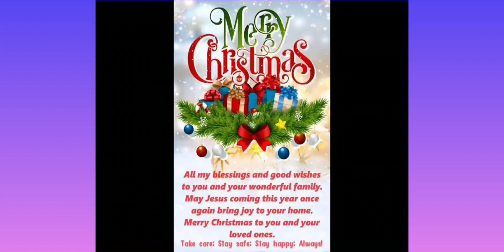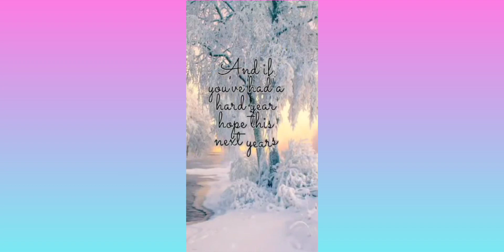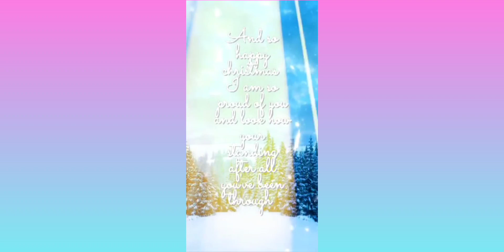Wishes for the festive season.